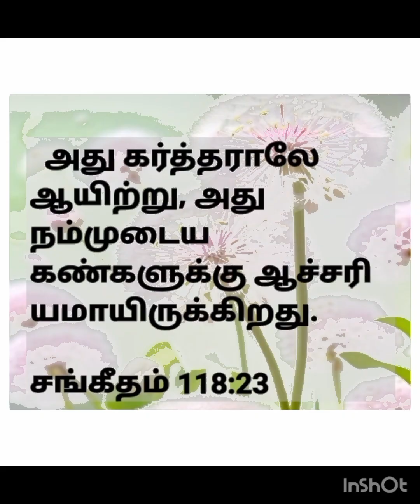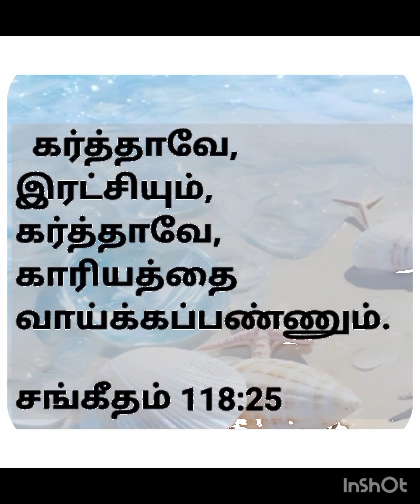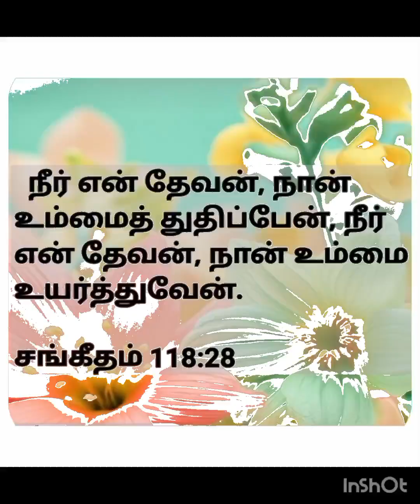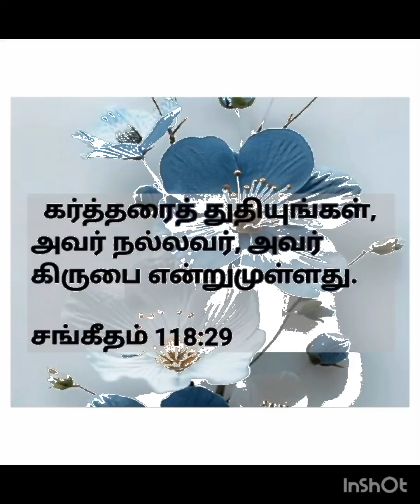சங்கீதம் - 118 : 21 - 29